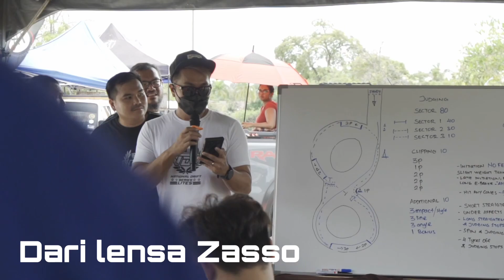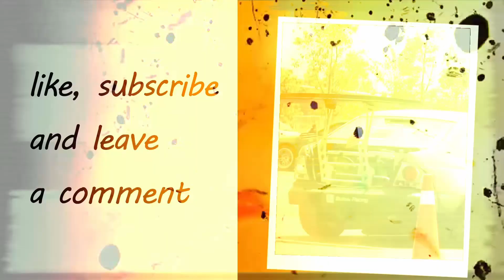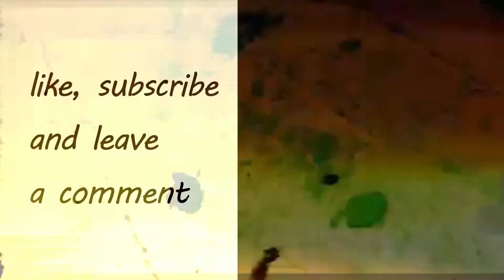NDS Lites prep final episode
Ok guys ni last episode tuk NDS lites prep kali ni kita unload barang2 event.